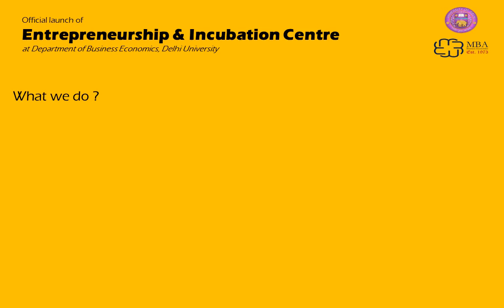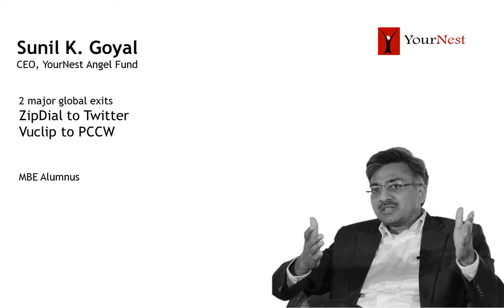Launching Entrepreneurship & Incubation Cell at Department of Business Economics, DU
Department of Business Economics, Delhi University is officially launching it's Entrepreneurship & Incubation Cell on the 9th of April at S.P. Jain auditorium, South campus, Delhi University. The launch event endeavours to enrich the participants with knowledge and experience. Eminent people like Mr. Sunil Goyal,Ms. Runjhun Gupta & Mr. Siddharth Sharma would present their views and guide the students on how to be 'MASTER OF ONE'S OWN FATE'. Be there to witness it first hand.